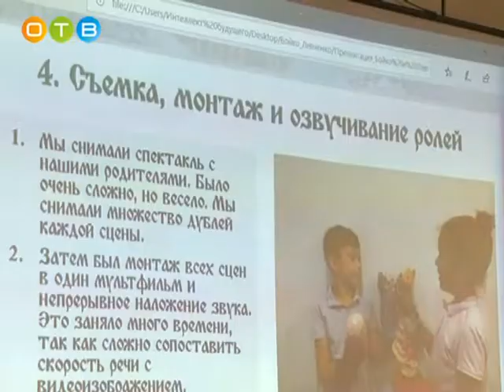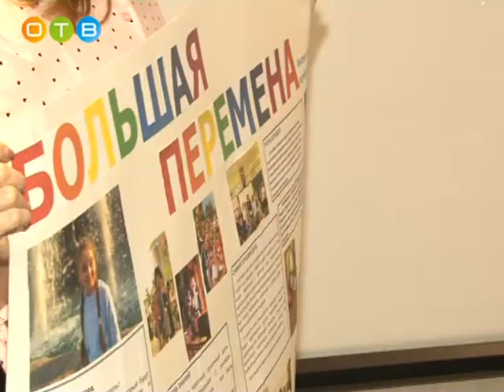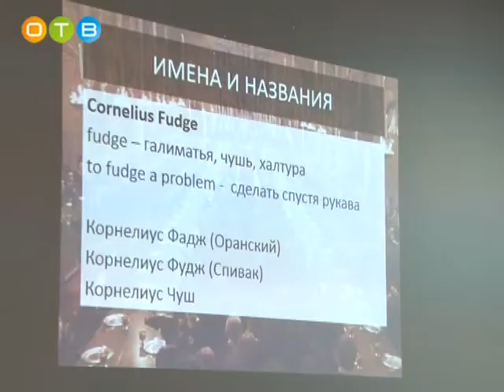6 Российский фестиваль проектов «Созидание и творчество»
Делегация Одинцовской лингвистической гимназии в составе 15 учеников и 3 преподавателей приняла участие во Всероссийском фестивале проектов «Созидание и творчество». Ребята представили свои работы по разным предметам.